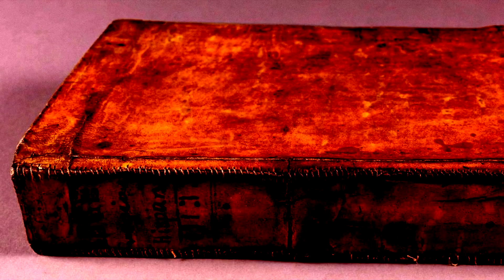El Antiguo Terror - Narración "El Sabueso"